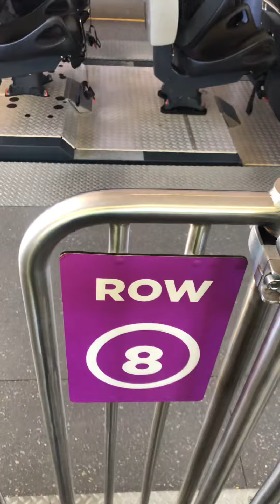Welcome to my 2.878 HYPERCOASTER rides 17 mths 18 days 28/8/21